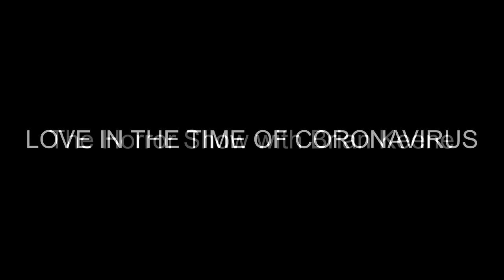Love In The Time Of Coronavirus - The Horror Show with Brian Keene - Ep 255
Brian Keene, Mary Sangiovanni, Matt Wildasin and Kelli Owen discuss a major decision regarding the show, how coronavirus fears are impacting the speculative fiction and comic book industries, and pick their winners for the 2019 Bram Stoker Awards!